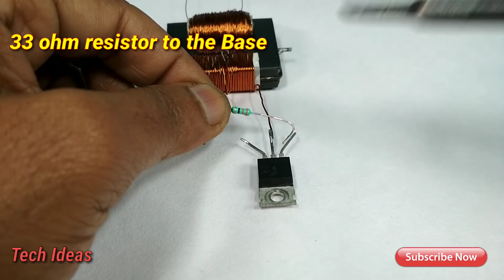1.5V, 3.7V to 220V inverter | DC to AC inverter